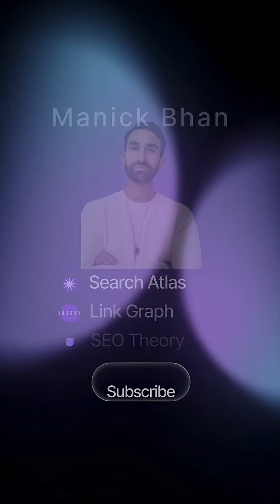AI Mode Is Replacing the Open Web. Here’s How.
The open web is slowly becoming something very different from what we grew up with.

In this clip, I talk about how our websites are turning into information artifacts... fragments that LLMs pull from to build personalized, just-in-time landing pages inside AI surfaces. It’s the beginning of the composable web, where content is assembled for each person rather than visited page by page.

It creates a better experience for users, but it also means the open web is shifting from a destination to a data source that feeds agents.

Understanding that shift is going to shape how we build, measure, and show up across the next era of search.